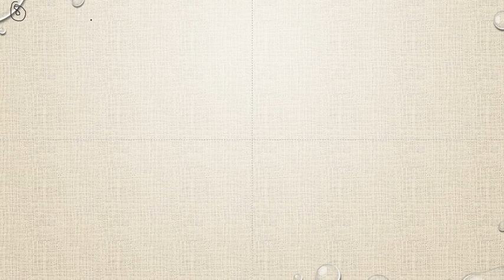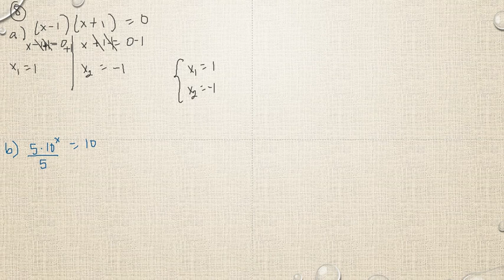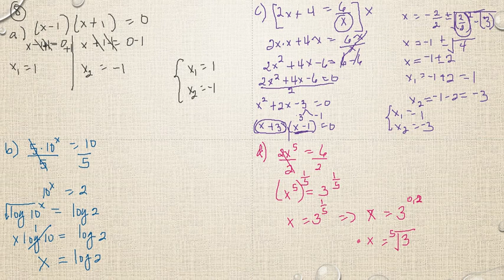Matematik 5000 Ma 3b Ma 3bc VUX Algebra och funktioner Blandade övningar kapitel 1 - 8